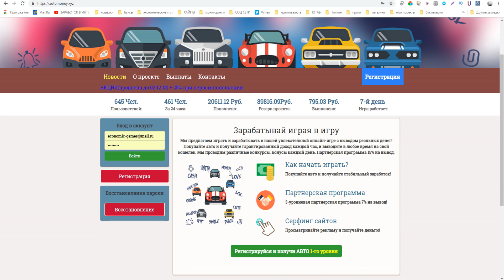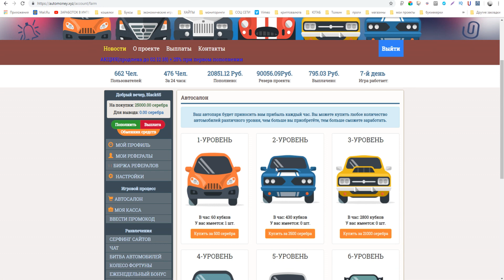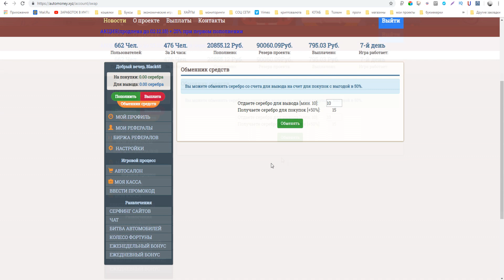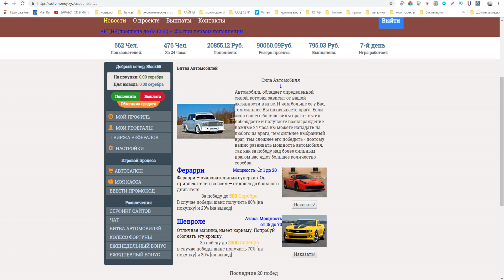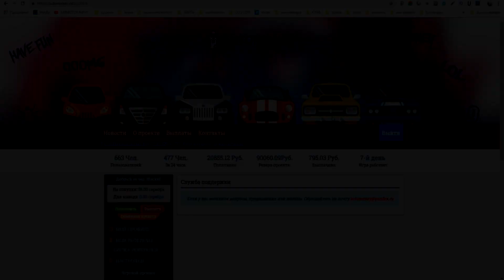Automoney игра для заработка денег в интернете без баллов и кеш поинтов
Automoney игра с выводом денег без баллов и кеш поинтов
Заработок в интернете на играх с выводом денег
РАСШИРЕНИЯ ДЛЯ ЗАРАБОТКА БЕЗ ВЛОЖЕНИЙ !
►ПО ВОПРОСАМ И РЕКЛАМЕ ОБРАЩАТЬСЯ

►Музыка из видео: Blow Up NEFFEX